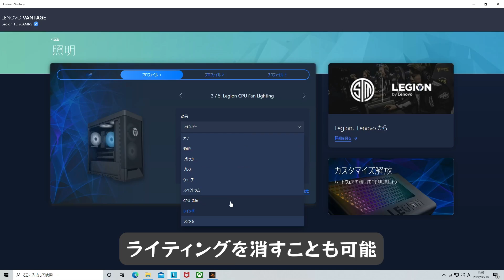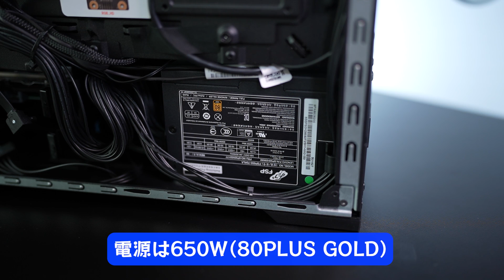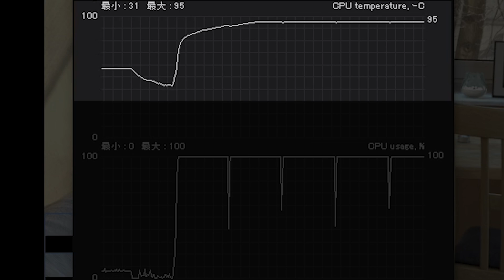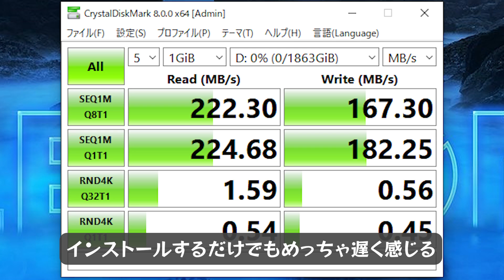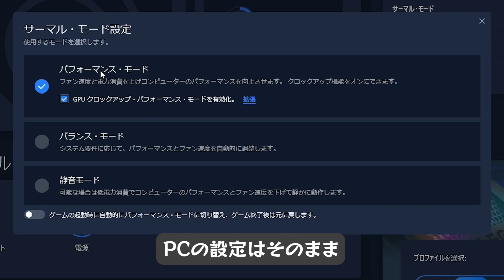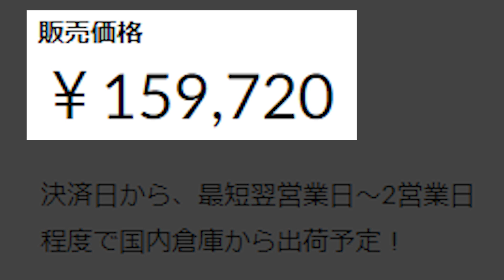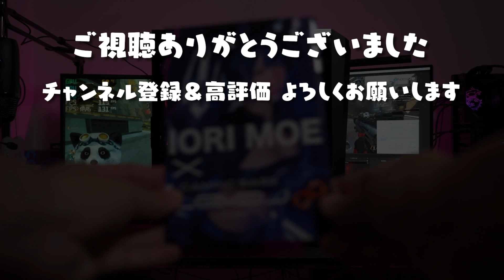【もらった】Legion T550のパーツを解体しながら性能面もチェック！RTX 3070を搭載したレノボの中古ゲーミングPC【レビュー用の貸出機】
レビュー用の貸出機をいただいたのでいろいろ遊んでみました
※メーカー側から動画制作の依頼は受けていません

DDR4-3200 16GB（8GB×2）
M.2 SSD 512GB

HDD 2TB
※同じスペックのLegion T550は販売終了しています

▼レノボのゲーミングPC関連記事
特徴や評判のまとめ

▼SNS
※DMでの質問・相談は受け付けていません

CeVIO さとうささら